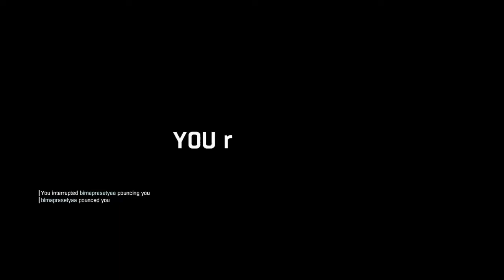Dying light montage 25